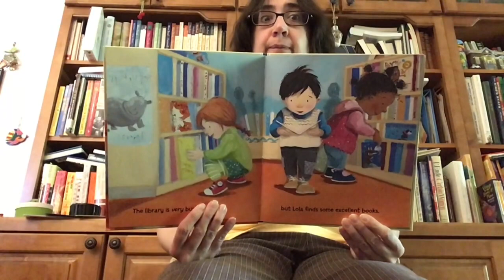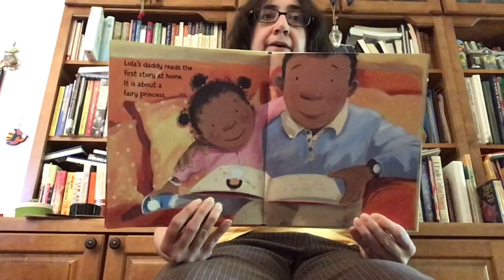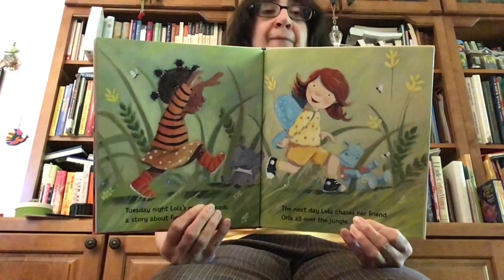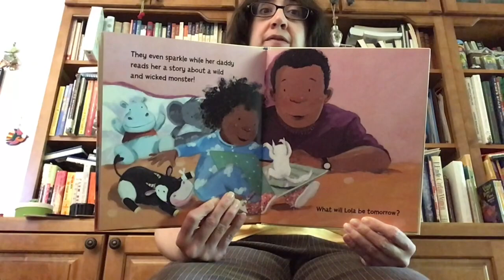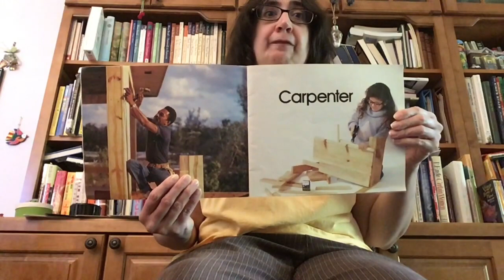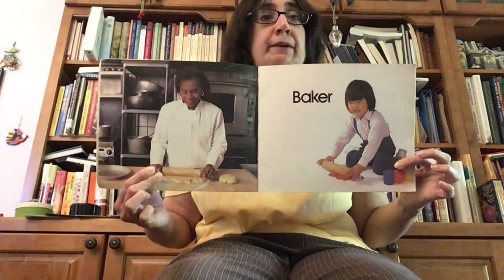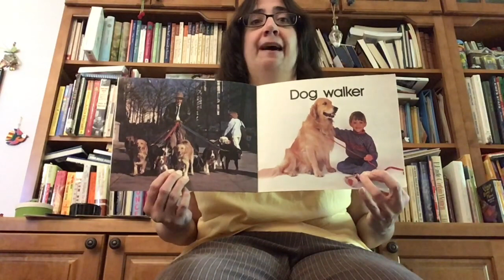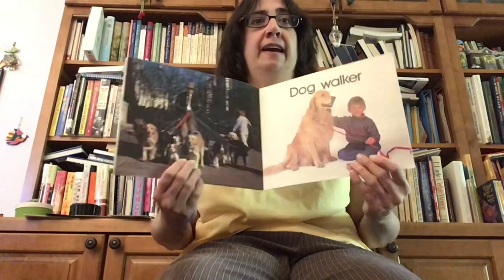Science Storytime with Miss Jennifer | MIDDLETOWN MONTH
Science Storytime with Miss Jennifer for Middletown Month 2020